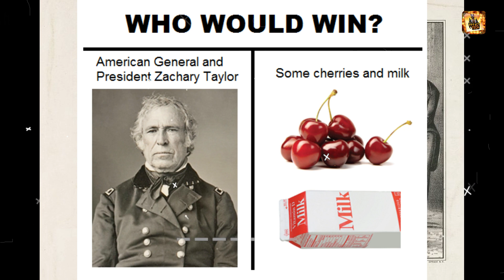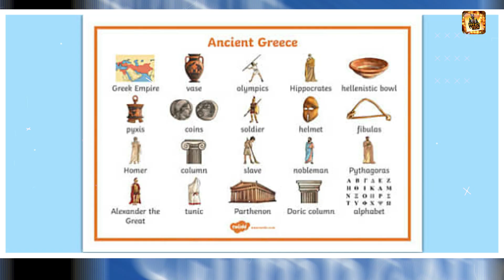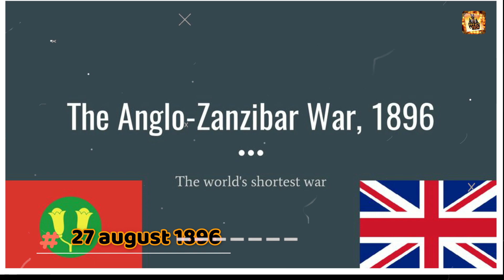राष्ट्रपति ज़ाचरी टेलर की मौत सिर्फ एक चेरी के ओवरडोज़ से हुई थी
Title : - राष्ट्रपति ज़ाचरी टेलर की मौत सिर्फ एक  चेरी के ओवरडोज़ से हुई थी

Language  : - Hindi

These are revelations ,stories, anecdotes.mysteries and information meant only for education purpose and we hope they'd be taken likewise.  The broadcast cannot be held accountable for authentication of content.

In This Video All lines and words with pitch in this video are mine. But Always Double- Check Facts And Your Decision. This Team ( FFFACT TECH) Is Not Responsible For Any Error/Negative Outcome.